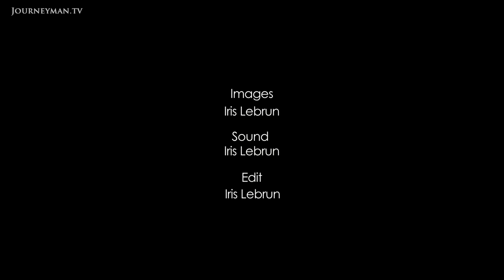South Africa's 'Corrective Rape' Culture (2015)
Living With Corrective Rape (2015): Corrective rape, the attempt to cure lesbians of their homosexuality, is escalating in severity in South Africa. This film explores the phenomenon through the story of a gay single mother from near Johannesburg.

Busisiwe's five children are all the offspring of corrective rape. As a lesbian, she was raped in order to be 'cured' of her homosexuality. Despite that they're a product of the hate crime, her relationship with her children is not destroyed: "I only want them to succeed in life, to have the things I didn't." In Gauteng near Johannesburg, crime and violence are on the increase and life is tough. With the courage found in her children, Busisiwe helps to educate the young about being safe on the streets.

Iris Lebrun – Ref. 6403